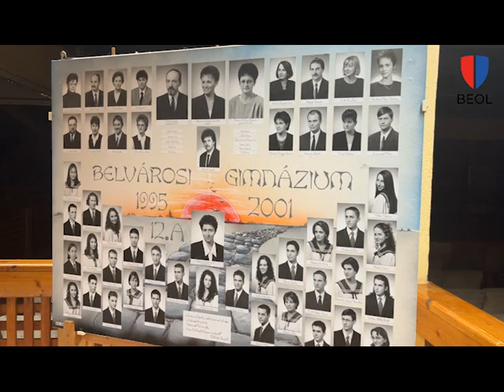Sok százan gyújtottak gyertyát Suhajda Szilárd emlékére egykori csabai iskolájában.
Sok százan gyújtottak gyertyát és mécseseket a kiváló békéscsabai kötődésű hegymászó, Suhajda Szilárd emlékére egykori iskolájában, a Békéscsabai Belvárosi Általános Iskola és Gimnáziumban, illetve az intézmény bejárata előtt vasárnap este.